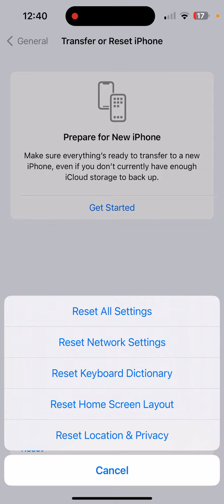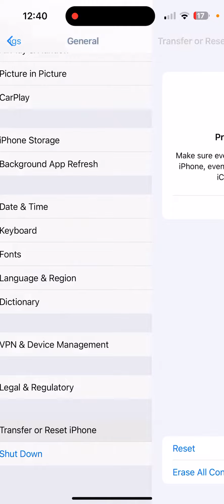How To Fix Cannot Edit Video Problem Solve